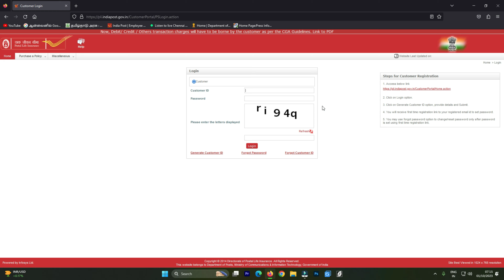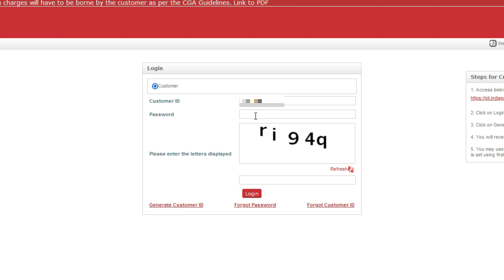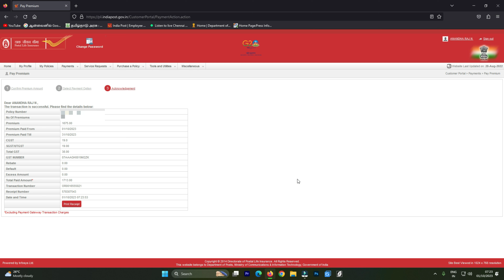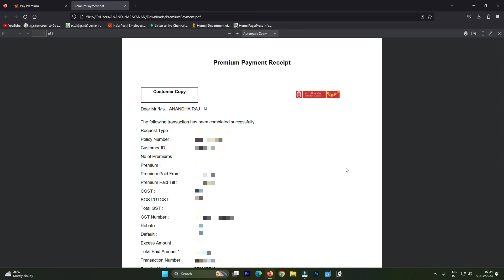அஞ்சலக பாலிசி பிரீமியம் ஆன்லைனில் கட்டுவது எப்படி? PLI/RPLI payment online tamil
Postal insurance premium payment online tamil,  PLI payment வீட்டிலிருந்தே செலுத்தலாம் PLI & RPLI
pli  customer id generation click here--    • PLI Registration , generate customer ...
postal life insurance payment online tamil
how to pay postal life insurance online
pli payment online
pli payment வீட்டிலிருந்தே செலுத்தலாம்
pli tamil
postal life insurance payment
pli id generation online
pli payment online
how to pay pli payment online tamil
postal life insurance payment online